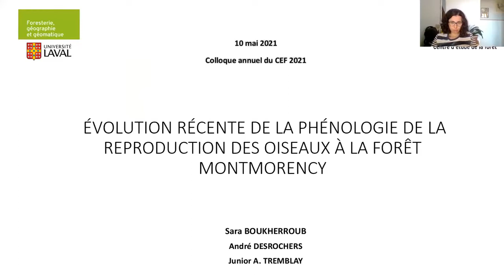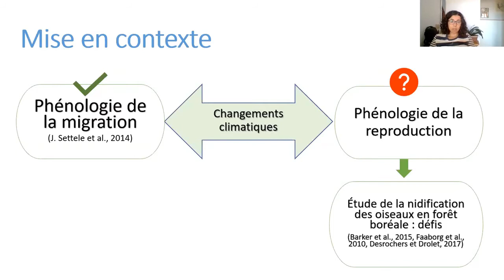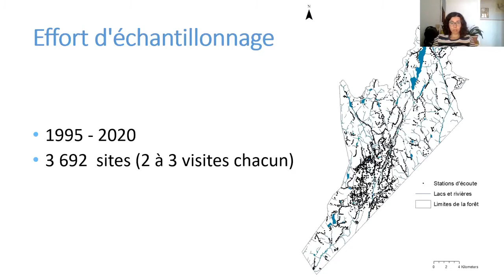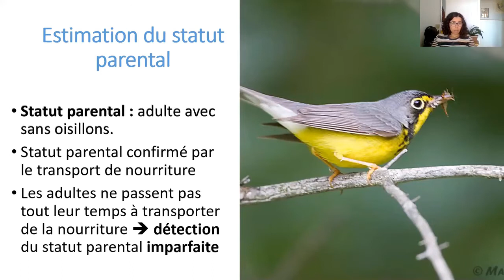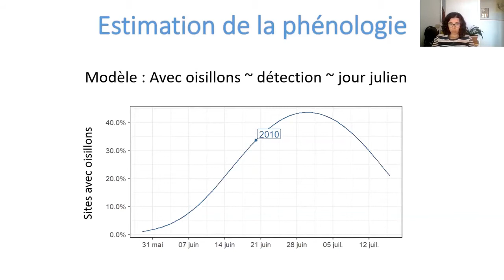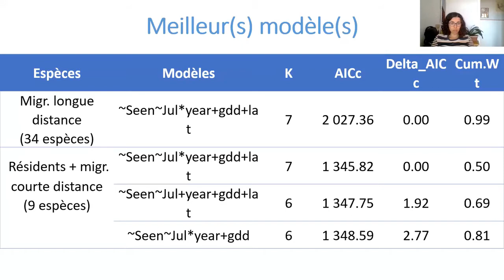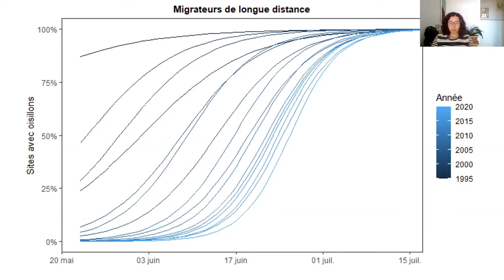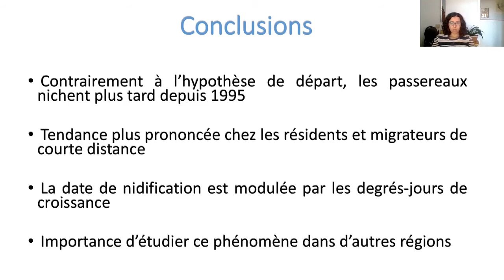05 - Sara Boukherroub et période de questions - Session Faune - Colloque du CEF 2021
Présentation de Sara Boukherroub, étudiante à la maîtrise (CEF, Université Laval) dans le cadre du 14e Colloque annuel du CEF - 2021

Évolution de la phénologie de la reproduction des oiseaux à la forêt Montmorency au cours des 25 dernières années

La phénologie de la reproduction est un paramètre important de suivi de l’avifaune à long terme. Durant les dernières décennies, des études mettant en exergue des changements dans la reproduction, fonction déterminante dans le cycle de vie annuel des oiseaux, se sont multipliées. Notre présentation portera sur les résultats d’une étude sur l’évolution, lors des 25 dernières années, de la phénologie de la reproduction des oiseaux nicheurs dans une forêt boréale, la forêt Montmorency, Québec, Canada. La date de reproduction a été estimée grâce à un modèle statistique qui prend en compte la détection imparfaite du statut parental, lui-même déterminé grâce à l’observation du comportement parental de transport de nourriture.